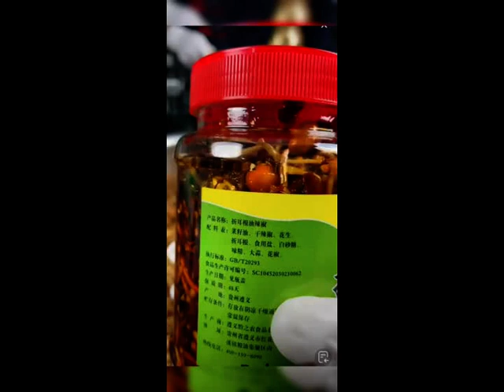Folded ear root oil chili, fragrant and spicy, goes well with rice mp4